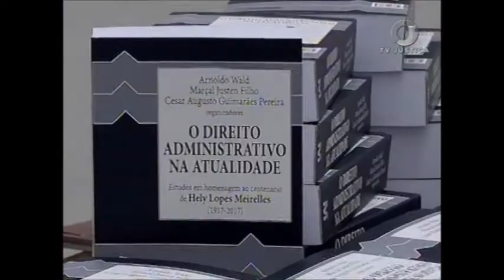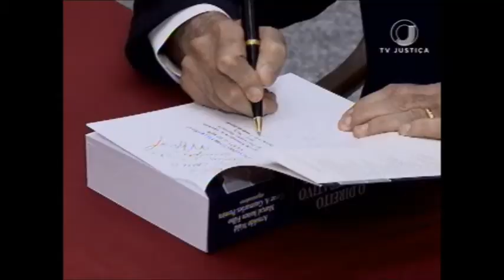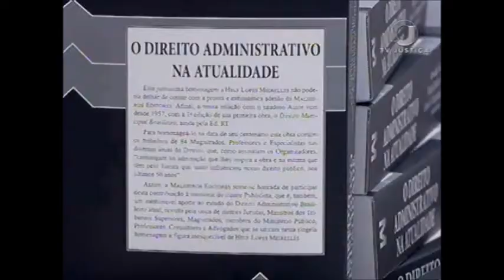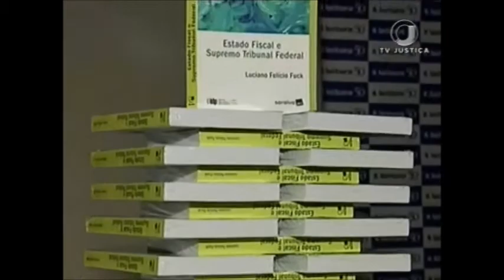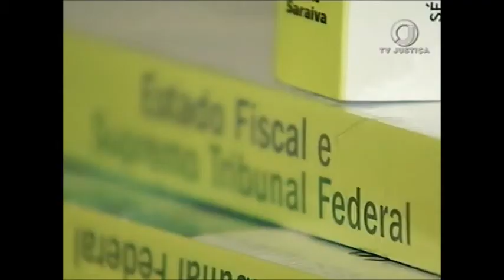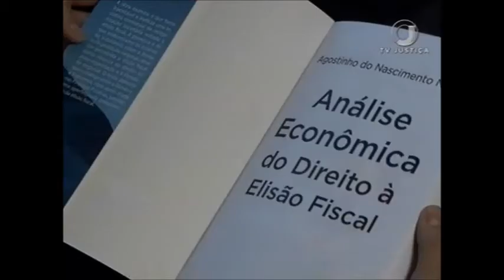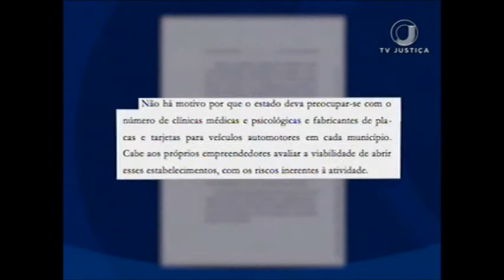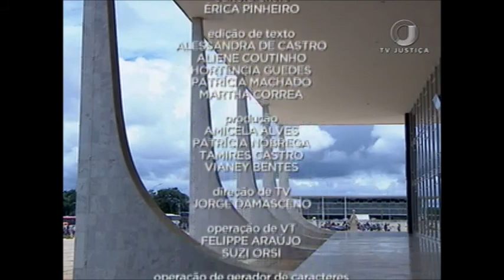Jornal da Justiça 1ª edição de 09 de novembro de 2017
Assista ao Jornal da Justiça 1ª edição do dia 09 de novembro de 2017 na íntegra.